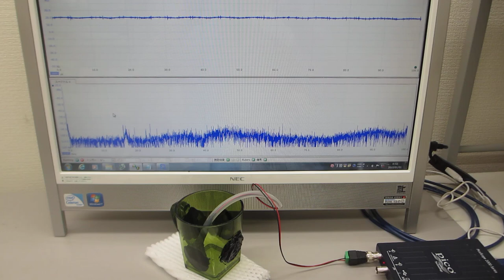超音波プローブの超音波伝搬特性を測定・解析・評価する技術（超音波システム研究所）